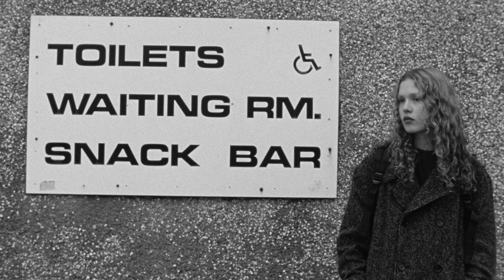Saint Etienne - Her Winter Coat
The brand new single from Saint Etienne.
Directed by Alasdair McLellan.
Special flexi disc and and CD editions of the single are available to order

Saint Etienne's album 'I've Been Trying To Tell You'. and the film of the same name, directed by Alasdair McLellan are out on now LP, CD, boxset DVD and BluRay.

Her Winter Coat
Director - Alasdair McLellan
Starring - Bodhi Horton, Moses Singh, Liv Walters
First Assistants Directors - Lex Kembery, Simon Mackinlay
Production - Ragi Dholakia Productions, Madeline Jensen for Art Partner
Production Manager - Claire Huish
Production Co-ordinator - May Powell
Styling  - Ellie Grace Cumming
Hair - Kim Rance
Make Up - Bea Sweet
Sound Recordist - Merlin Bonnington
Editor - Alexi Pissourios
Post Production - Studio RM
Colourist - Jamie Noble